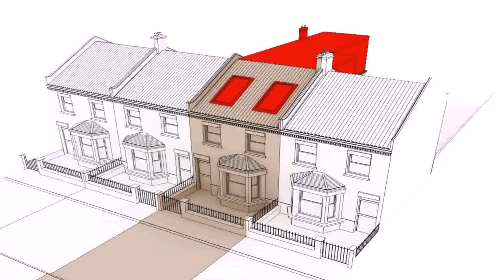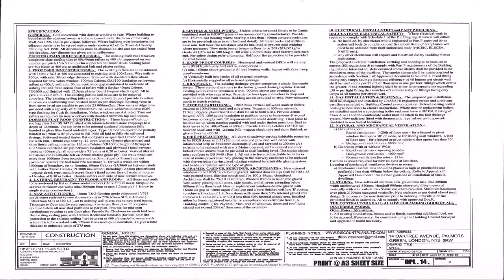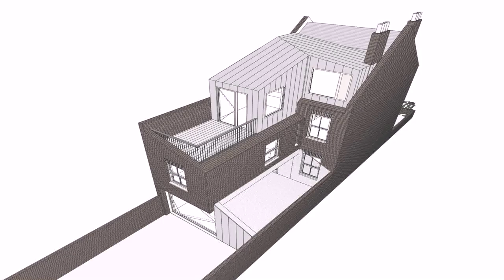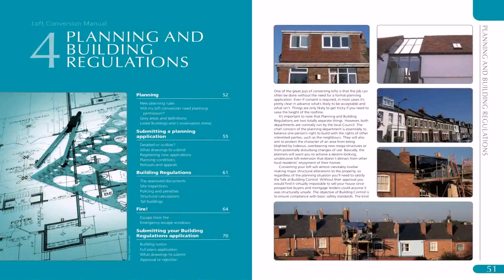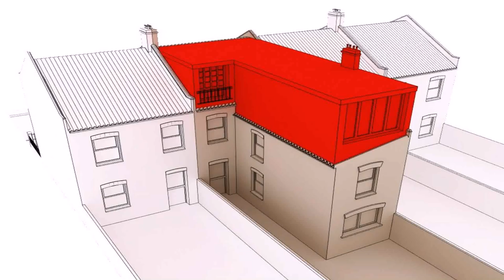Loft Conversion Building Regulations 2016 - Gif Maker DaddyGif.com (see description)